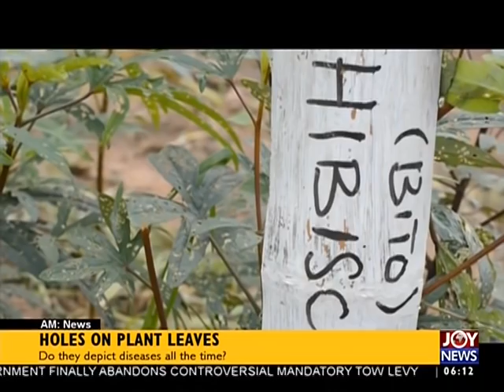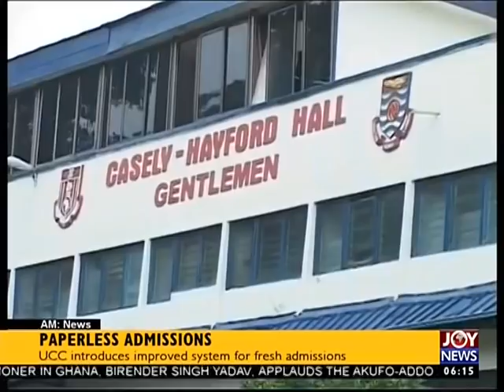Relief for Sierra Leone - AM News on JoyNews (21-8-17)